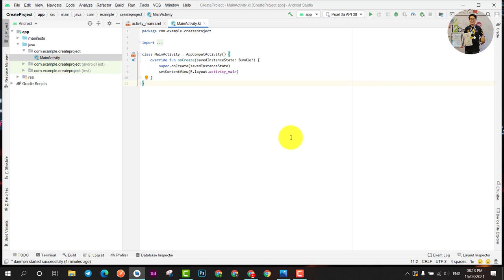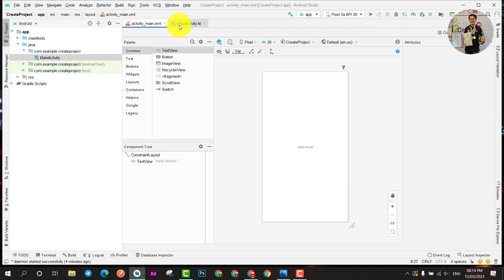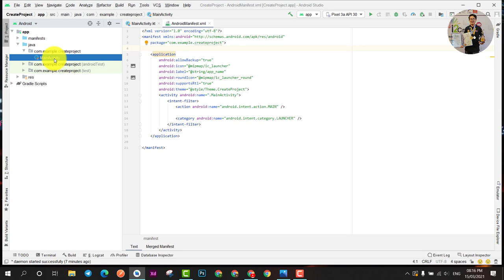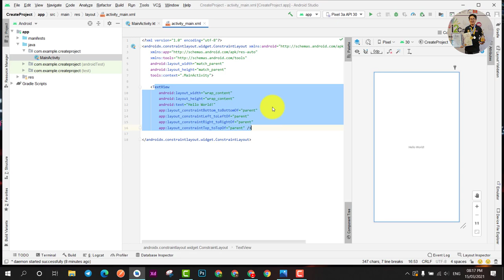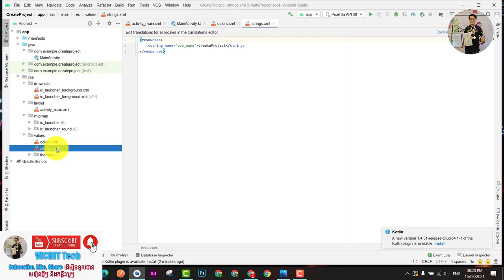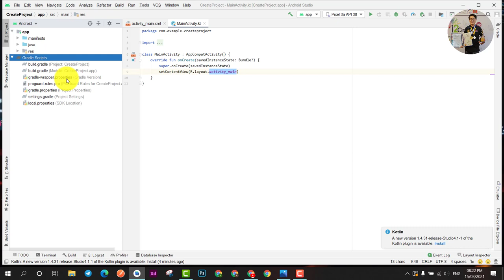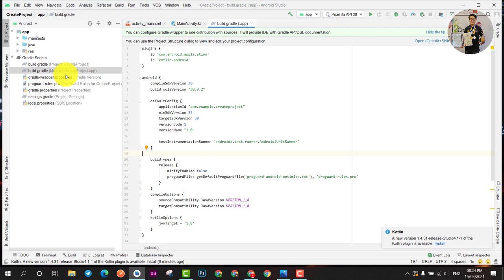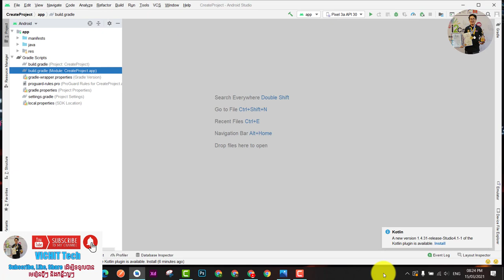Android Kotlin Khmer: Introduction Project Structure in Android Studio | VICHIT Tech #3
Android Kotlin Khmer: Introduction Project Structure | Android Studio Speak Khmer | VICHIT Tech